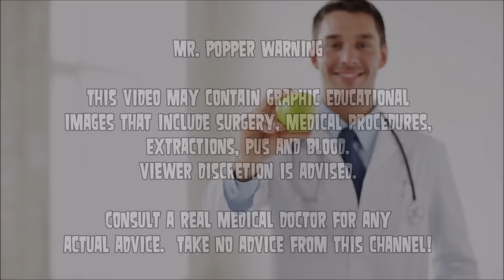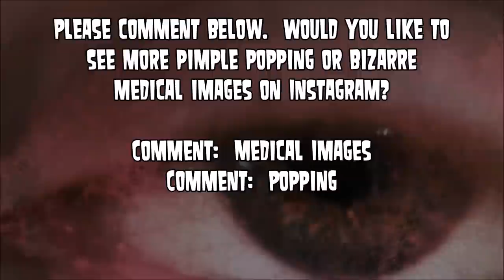Mr Popper's Cyst Bursting & Pimple Popping on Instagram